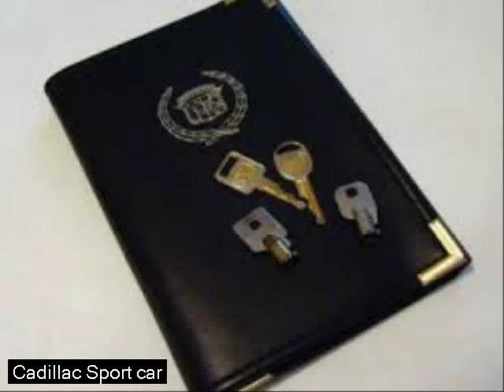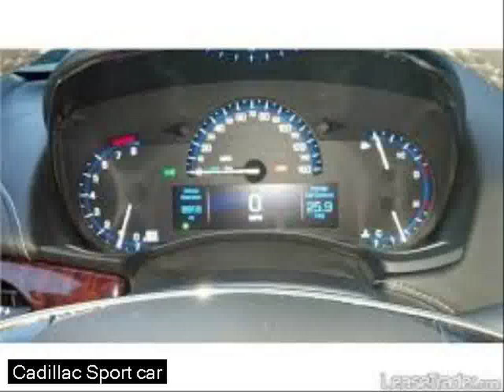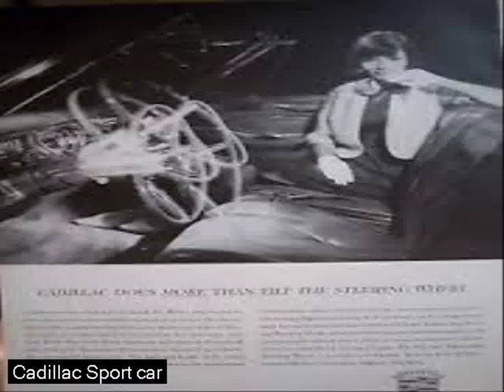best 2014 sport car - new kia sport car - led images photos